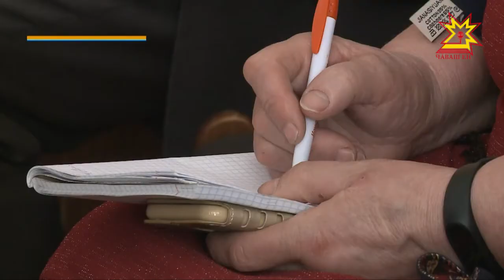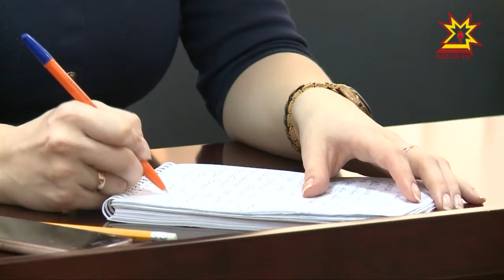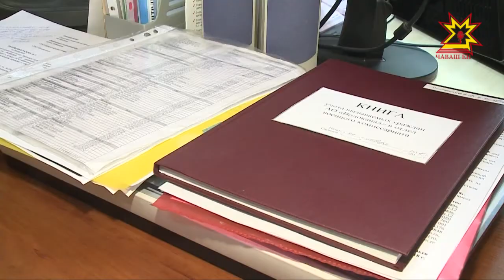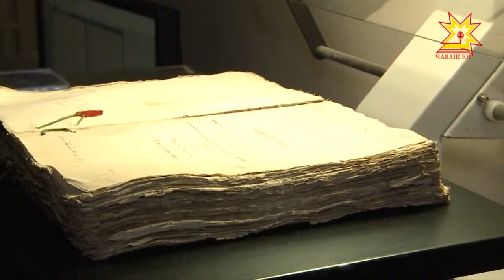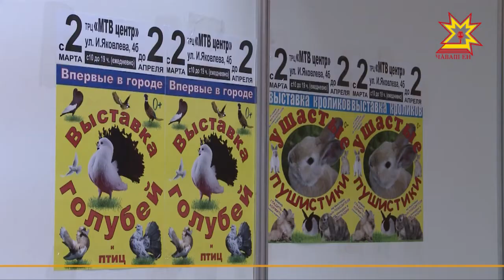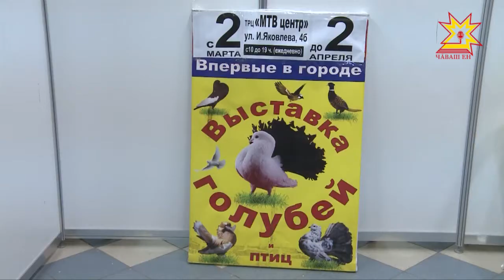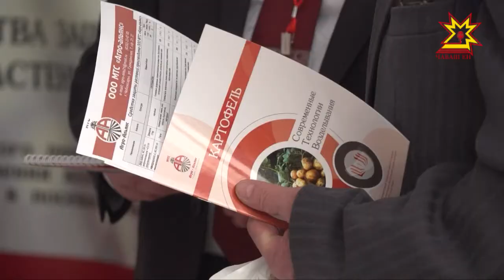Республика 06.03.2018 на русском языке. Вечерний выпуск